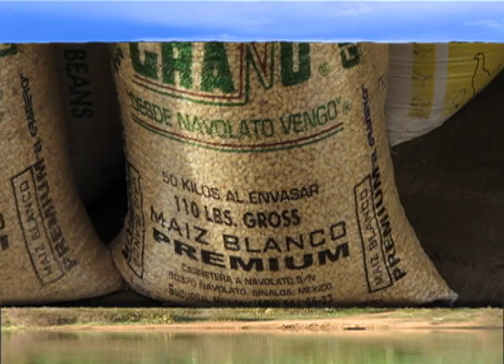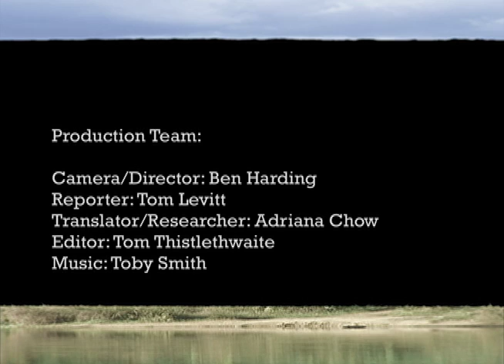Mexico's Tortilla Crisis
A surge in financial speculation on maize is inflating prices for corn tortillas -- a staple food in Medico -- and threatening the health and livelihoods of Mexico's poor. UK's The Ecologist investigates.